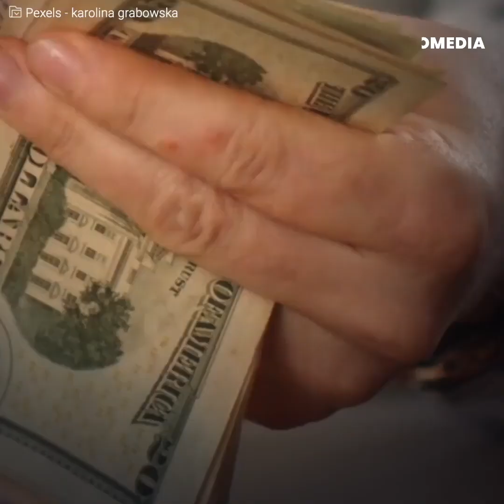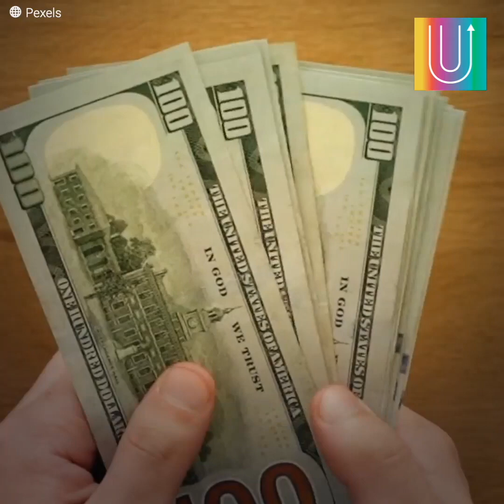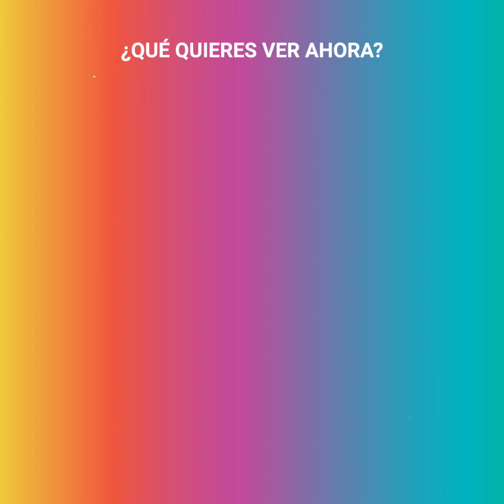Apenas podía con las cuentas médicas pero recibió emocionante regalo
Jessica Reboredo era una joven madre de 4, felizmente casada, pero su vida dio un giro trágico cuando a su esposo le diagnosticaron un agresivo cáncer y ella quedó como el único pilar de su numerosa familia. Llegar a fin de mes y pagar las cuentas médicas era todo un martirio, pero aun así se presentaba a su trabajo de camarera con una sonrisa en el rostro y un cálido trato a los clientes. Su bondad lograba eclipsar los malos ratos que debía vivir a diario y una amiga del pasado decidió organizar la mejor sorpresa que pudo haber recibido.